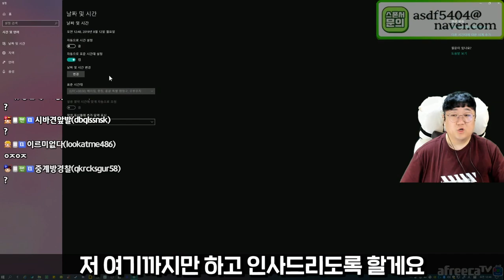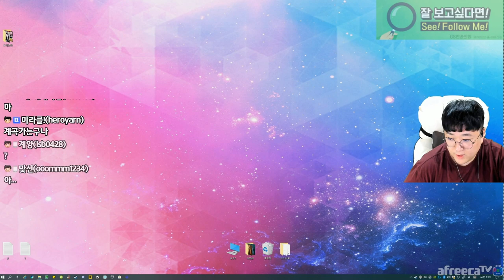뼛속까지 썩었다.. 부패 경찰로 하루를 살아가는 코트 (GTA5 인생모드) [노래하는코트]